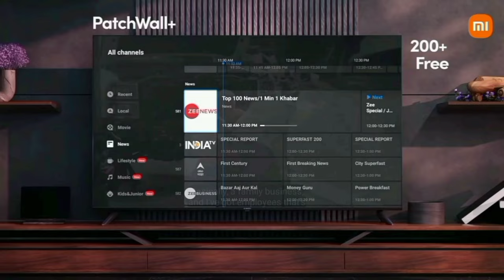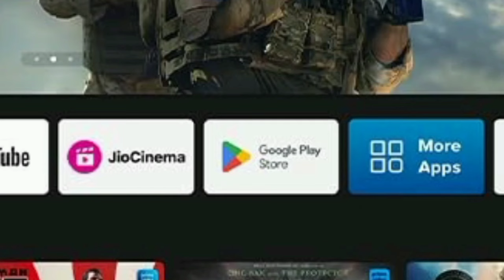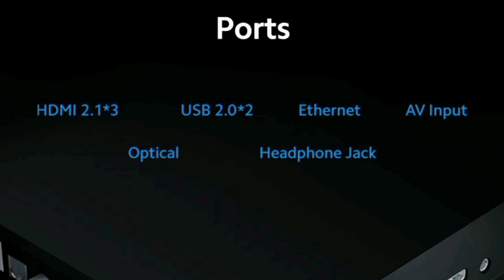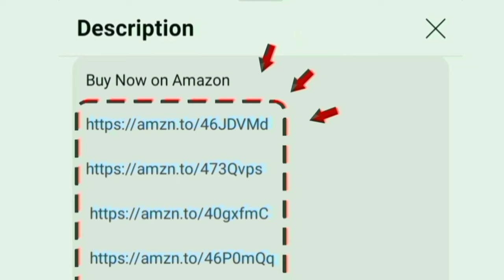The Best 4K Tv Under ₹25,000! Tamil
Best 4K Smart Google TV

43 inch

50 inch

55 inch

65 inch

00:00 unboxing
00:12 Best 4k TVs under 25000
00:32 size
00:37 display
01:11 sounds
01:23 bezel
01:34 performance
01:45 OTT apps
02:02 ports
02:17 dual band WiFi Bluetooth 5
02:22 features
02:51 warranty
02:57 installation
03:06 value for money
03:13 conclusion
03:25 price

Hi friends in this video best budget 4k tv under 25000 to 65000 in India 2024 Tamil.

Display details: HDR 10 - vivid picture engine - WCG Wide colour gamut - Dolby vision will increase the visuals colours contrast saturation and give the good result. 3840 x 2160 pixel Ultra HD LED panel with 60 Hz refresh rate.

MEMC motion estimation and motion compensation and reality flow it will produce the accurate details for fast movement videos.

Sounds Quality: 30 Watts powerful speaker with Dolby Audio DTS Virutal X for excellent surround effects and produce clear audio.

Highlights: Chromecast / Playstore / web browser / Google Assistant with voice control / multitasking

Style: Bezel less design for theatre experience at home.

Performance: Powerful A55 Quad Core processor - Mali G52 MP1 GPU
Software and OS: Google

Internal Storage: RAM 2 GB and 8 GB ROM
Onsite Services: 1 year warranty on product and additional 2 year warranty on panel. within 3 hours brands experienced technician will install the tv on your home.

In built OTT apps: Discovery+ YouTube Netflix prime video Jio cinema zee5 sonyliv voot Hotstar you will access on home page.
Patchwall+ for 300 live channels and 30+ OTT Access.

Connectivity Ports: 3 HDMI 2 USB Ethernet RF slot optical AV game console blue ray players able to give set top box cable connections dish antenna and amazon fire tv stick. eARC for enhanced premium level audio feel.

Gaming: Game Mode for full enjoyment without lag

7000+ customers bought this product on amazon and Flipkart in past month. its an long time use and high quality product. company provides 24/7 supports good services for their customers in all over location on India

all details explained in Tamil by chrome tech official channel